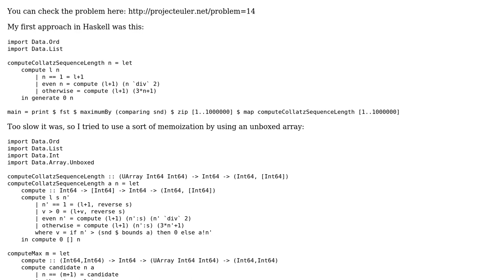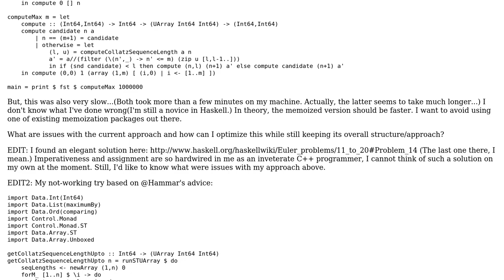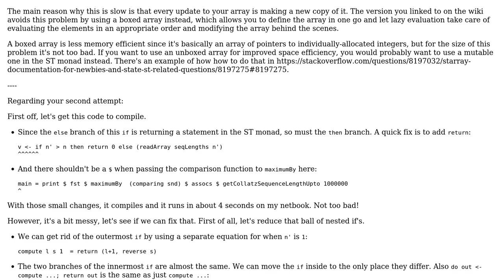Project Euler #14 (Longest Collatz Sequence) in Haskell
With thanks & praise to God, and with thanks to the many people who have made this project possible! You are responsible for your own actions.